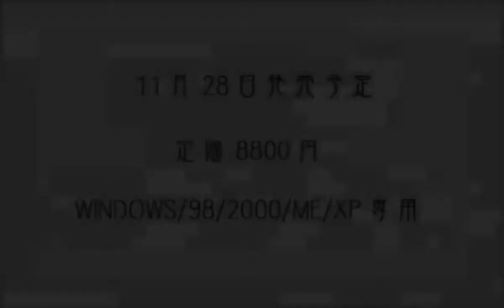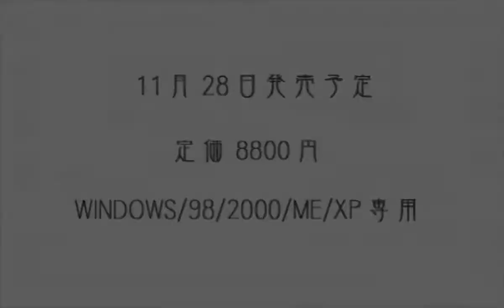Presence OP / プレゼンス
Hentai game Presence OP Release: 11/28/2003 Production: clockup Illust: Shinozuka Aatsuto, Takapiko, Kishi Nisen Scenario: Takeuchi Kouta, Asanagi Kei, .

clockup hentai gamePRESENCEOP Sound title:Wind of Cronus song by 真理絵(marie)

PCgame( eroge hentai )song full プレゼンス（ Presence ） [ Release 2003 11/28 CLOCKUP ] title: Wind of Cronus Vocal: 真理絵 ( marie ) （ この動画は都合により削.

PC プレゼンス OP CLOCKUP ２００３年１１月２８日 発売 「Wind of Cronus」歌：真理絵 原画：たかぴこ , 騎士二千 , しのづかあつ.